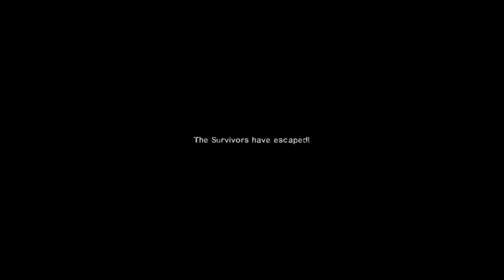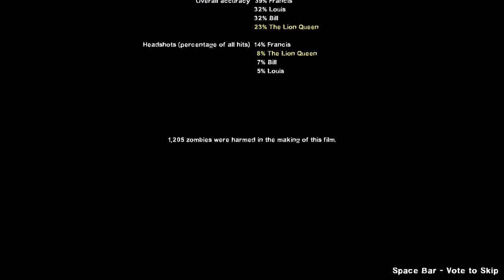Left 4 Dead 2: Dead Air Campaign Playthrough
Here we play Left 4 Dead 2 on Dead Air Campaign